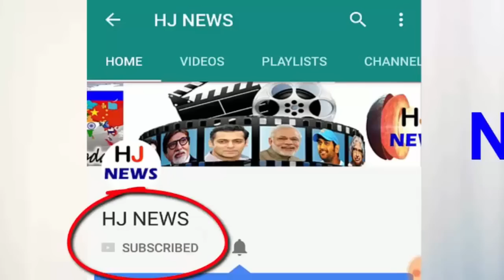भिखारी को पहले जिस दुकानदार ने चाय देने से किया था मना, जब जानी असलियत तो गिर पड़ा पैरों पर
Indeed, the shocking video on social media these days is becoming very viral. There is also a message written in the video. 'Who says that the beggars do not have money.' The video is being told that this beggar reached the tea shop to drink tea. On seeing the crowd of customers in the shop, the shopkeeper asked him to go ahead with a strong warning because his body was smelling. The customer was also shivering from seeing his condition.
The beggar got angry after hearing about the shopkeeper. Because she had asked for tea from the shopkeeper. For which he had refused. After a few moments stopped, the beggar started showing the money kept in his clothes and the people got scared. Beggars started showing green and green notes to the people. Surprisingly, the beggar had a lot of pots of small notes.
Seeing the richness of the beggar, the chelawala gets a bow. Perception change towards her beggar. The shopkeeper sits next to him with that respect, and after serving tea, he returns. During this time people started shaking hands with the beggar and even started selfie with him.
HJ NEWS !!